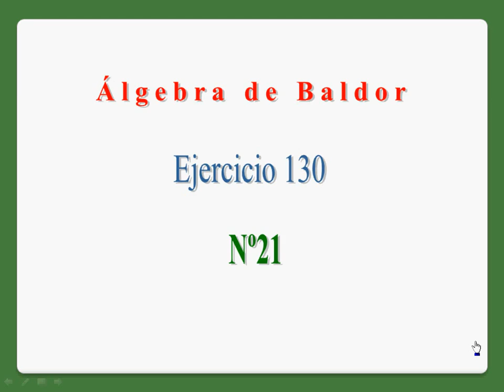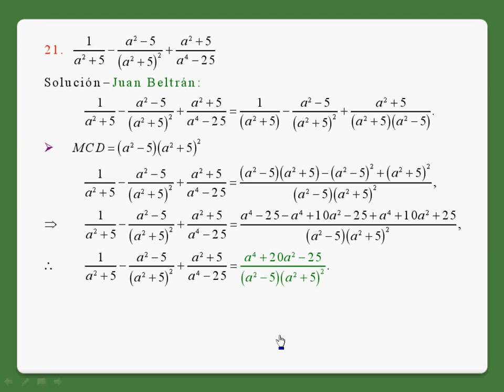Suma y resta combinadas de fracciones. _ Baldor 130_21👀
Suma y resta combinadas de fracciones.